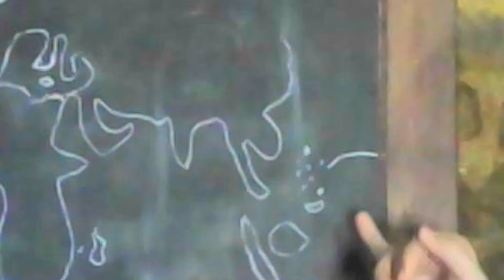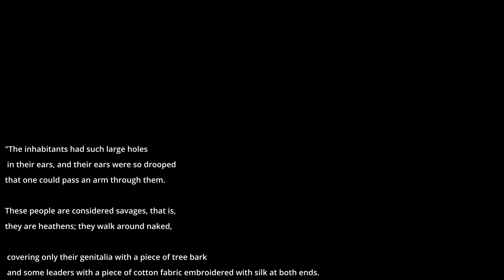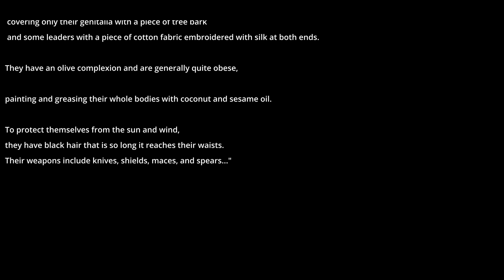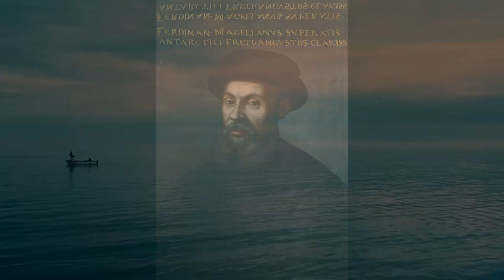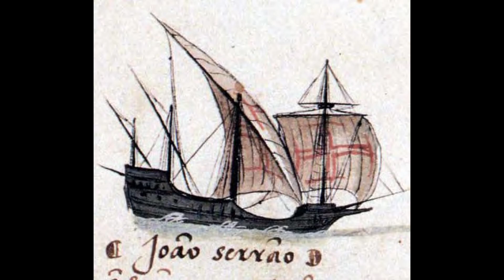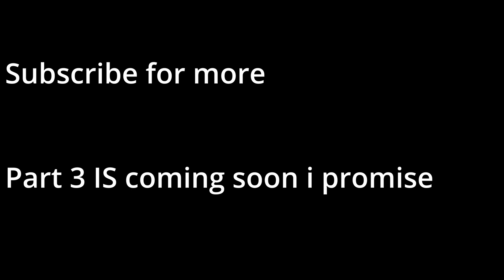The Death of Ferdinand Magellan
Simas today FINALLY continues the Magellan series, this time covering his adventures in the phillipines and crossing the pacific, and yes the title spoils the end, what are you gonna do about it?